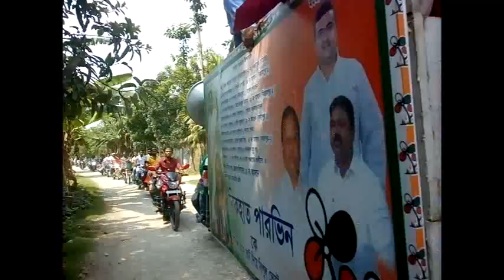দেখুন__১২ নং জেলা পরিষদে শাসক - বাম লড়াই তুঙ্গে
: উত্তর দিনাজপুর জেলা পরিষদের ১২ নং আসনে শাসক - বাম লড়াই তুঙ্গে.। শাসক দল তৃণমুল কংগ্রেসের প্রার্থী নিখাত পরভীন এদিন নিজাম পুর ২ গ্রাম পঞ্চায়েতের সুমিতা সরকারের পঞ্চায়েত সমিতি এলাকায় মোটর সাইলকেল র‍্যালী করে এলাকার মানুষের কাছে ভোট ভিক্ষা করেন। নিকাত পরভীনের স্বামী উত্তর দিনাজপুর জেলা প্রাথমিক বিদ্যালয়ের প্রাক্তন চেয়ার ম্যান জাহিদ আরজু বলেন, এলাকার মানুষের কাছে বাম আমলের বঞ্চনার করুন কাহিনীগল্প শুনিয়ে হচ্ছে।। বাম আমলে এলাকার রাস্তাঘাটের কোন উন্নয়ন হয়নি। এলাকার স্বাস্থ ব্যবস্থ্যা বেহাল। স্থানীয় বিধায়ক এলাকার উন্নয়নে ব্যর্থ। তিনি বলেন, এবারের পঞ্চায়েত। নির্বাচনে জেলা পরিষদ তৃণমুল কংগ্রেস দখল করবে। তাই এবার পঞ্চায়েত নির্বাচিনে সুর্য্যাপুর ১ও ২ এবং নিজাম পুর ১ ও ২ অঞ্চলের সাধারন মানুষ মমতা ব্যানার্জীর উন্নয়নের ধারা অব্যহত রাখতে নিখাত পরভীকেই ভোট দিয়ে জয়ী করবেন। তিনি আরোও বলেন বিরোধীরা কুৎসা ছড়ানোর চেস্টা করলেও জনসাধারন তৃণমুল কংগ্রেসকেই ভোট দিয়ে নির্বাচিত করবেন।
অপর দিকে বাম ফ্রন্টের প্রার্থি পুনম কৌড় বলেন, এলাকার মানুষ বিগিত সাত বৎসরের বঞ্চনার বিরুদ্ধে লাল ঝান্ডার প্রার্থিদের ভোট দেবেন। তিনি আরোও বলেন, বেকার ছেলেমেয়েদের টাকা ছাড়া চাকরি হচ্ছেন। অনেক ছাত্র ছাত্রীরা মাঝপথেই লেখা পড়া ছেরে দিচ্ছেন। পুণম কৌড় জেলায় গেরুয়া শিবিরের বিরুদ্ধেও বিশোদগার করে বলেন বিজেপি মানুষের মধ্যে ভেদাভেদ সৃষ্ট করে ভোট চাইছেন।
ভোটের ময়দানে এক ইঞ্চি জমি ছাড়তে রাজি নয় বিজেপি প্রার্থি কিরন মাহাত সাহা।তিনিও এলাকায় মাটি কামরে পরে রয়েছেন। তিনিও ভোটারদের বাড়ি গিয়ে প্রচার সারছেন বলে জাবিয়েছেন ১২ নং বিজেপি মন্ডলের সভাপিতি পঙ্কজ পাশোয়ান।